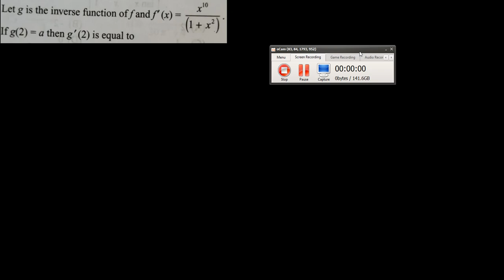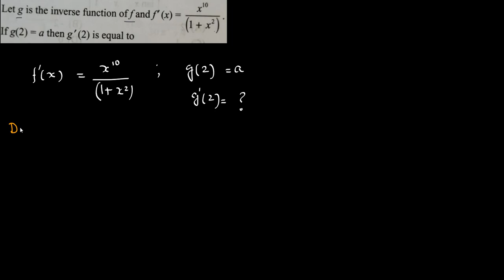QUESTION OF THE DAY 1 : QUESTION FOR IIT - JEE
QUESTION-RELATED TO INVERSE OF A FUNCTION AND THE DERIVATIVE